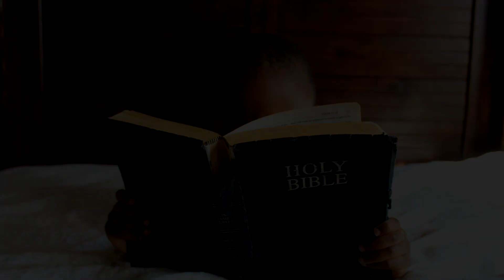Let her fly Lord Music Video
A Country Music Patriotic Video written and performed by Carol Zwaan.
We remember Carol with this loving song. Caroll passed in January 2021.